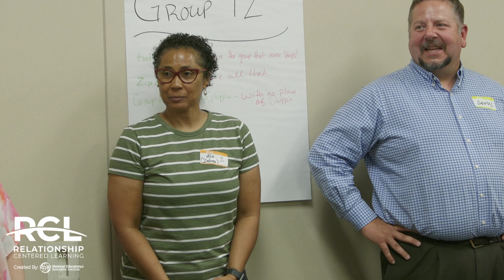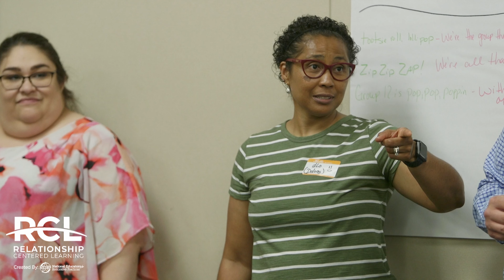Do Most Teachers Play Mom & Dad Too?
Are you an EDucator? Thank you to all those who teach our kids, you are HEROES! Come master relationship building skills with the National Educators for Restorative Practices team. Kevin Curtis, Denise Holliday, Alan Krenek, and the whole team will supply all the tools needed, to succeed in the classroom. for all training tools, training schedules, and city locations.